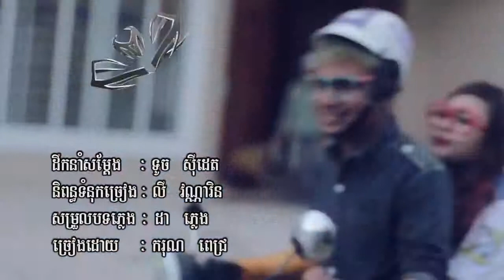បានត្រឹមប៉ះកែប Karona Pich Ban Trem Pas Keab Town VCD Vol 61 【Official MV】